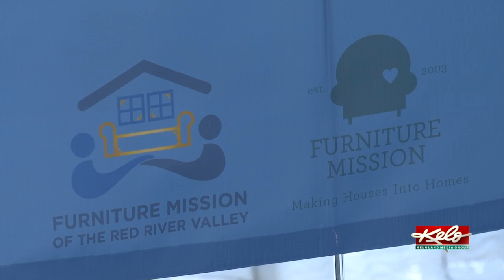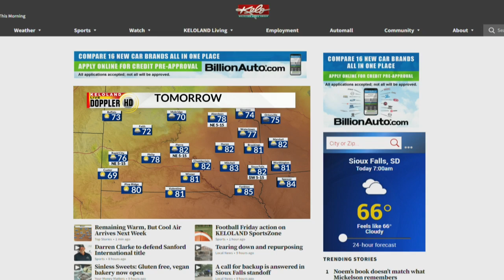KELOLAND On The Go Friday, September 16